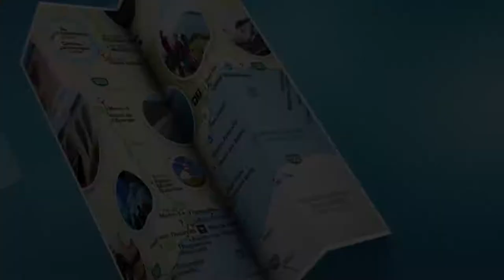Le Camping ensoleillé 2000